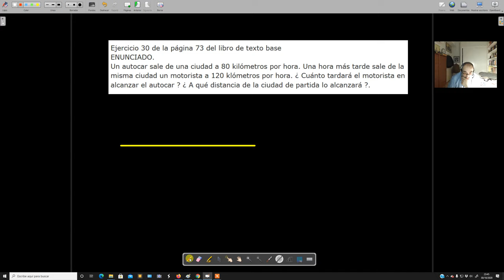ESO3A_SEMANA5_TAREA2_2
Un problema elemental de cinemática